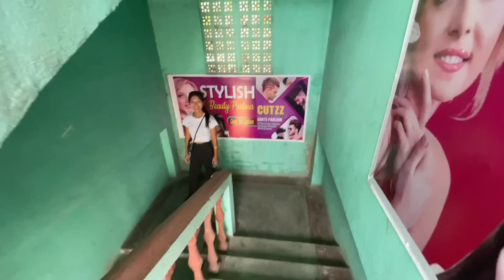Delaihwi ja labai agha dinwi 🥰😌ll makeup done by Monica Basumatary